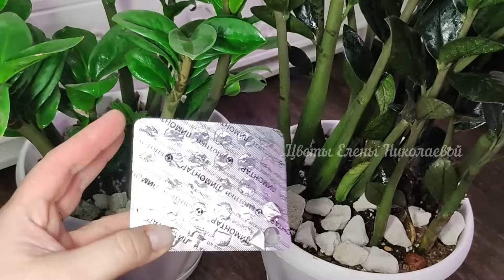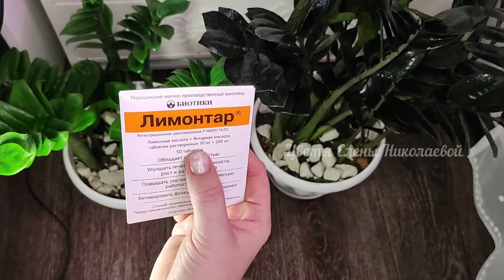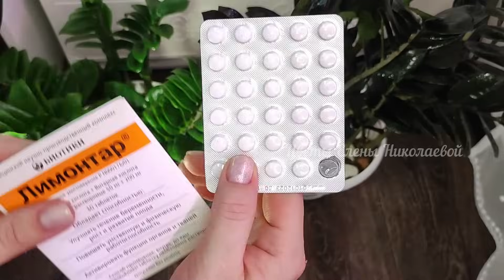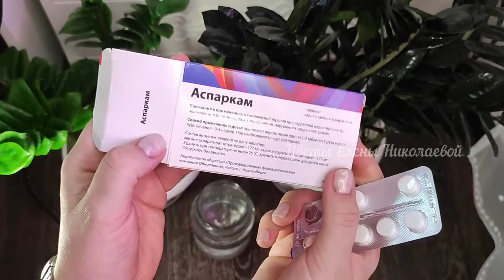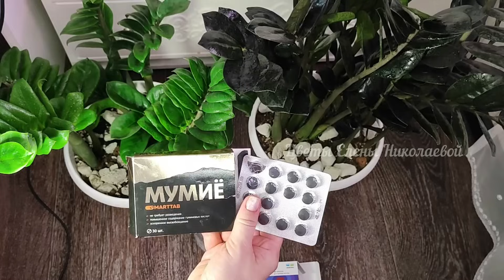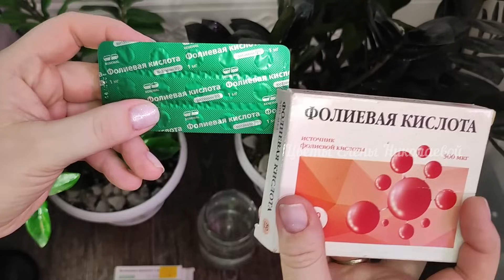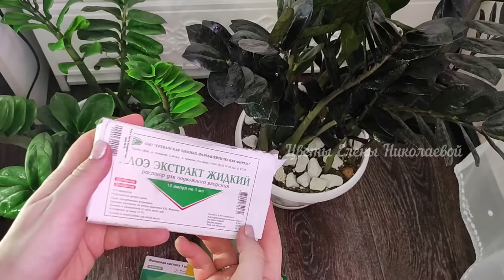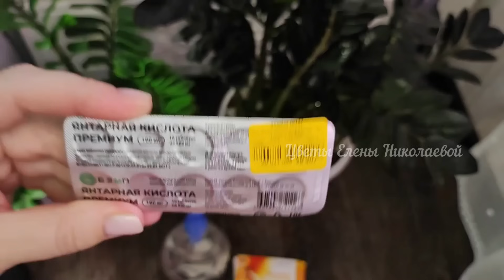1 ТАБЛЕТКА под ЗАМИОКУЛЬКАС и даже дохлый цветок оживет, позеленеет, начнет распирать горшок!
Простая подкормка для замиокулькаса.